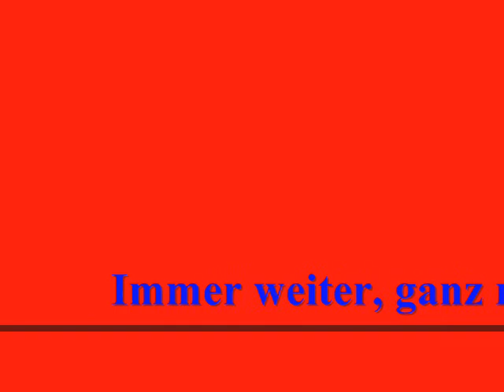Eisern Union Meppen.wmv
Nina Hagens Eisern Union
Meppener Version
Union 4ever